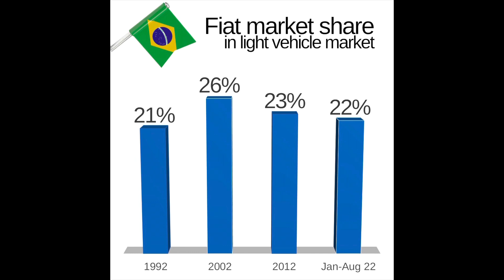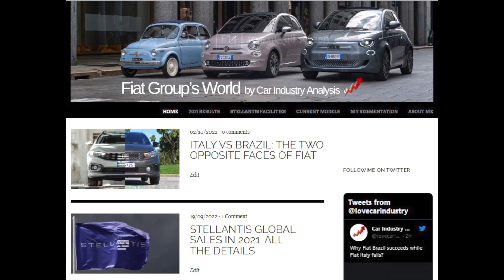Italy vs Brazil: the two opposite faces of Fiat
The two main markets for Fiat are so different in terms of its position tong and the public’s perception towards the brand